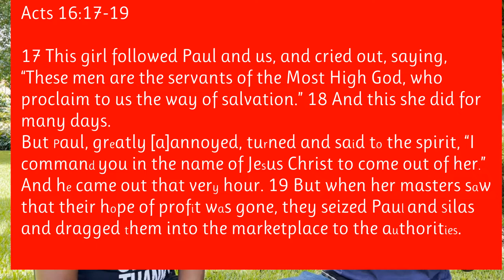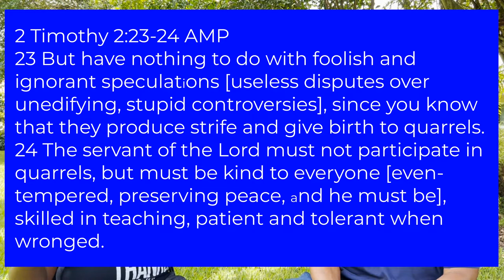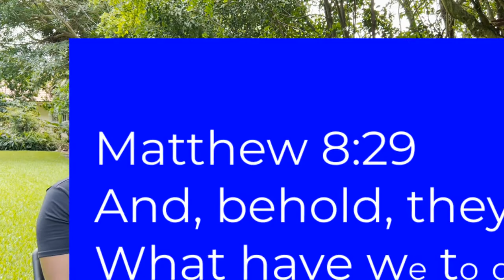Street Evangelism Explained | Part 2 | In The Park with Pastor Roger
These videos are being shared with the hope of igniting your desire to share the gospel of Jesus Christ. The information shared in these videos are the expressed experiences of the Going Places with Jesus Ministries Evangelism Team, they are not meant to be the complete scope of street evangelism, rather GPWJ Ministries personal experiences while sharing the gospel of Jesus.

**We are all in different stages of our spiritual growth and knowledge, yet, we are all capable of sharing the Good News of Jesus Christ when we have experienced that Good News ourselves**

Please prayerfully consider the following if you are thinking about participating in street evangelism:

1.  Relationship with Jesus
We cannot share Jesus without knowing him personally. We can share “bible truths” by knowing them. But our calling goes beyond sharing “bible truths”. Bible truth is nothing without knowing the person behind those truths. Jesus first called his disciples into a relationship with him before he called them to share him with others (Mathew 4:19). We cannot engage effectively in street ministry without being with Jesus in our every-day lives.

2 Bible Knowledge
But in your hearts honour Christ the Lord as holy, always being prepared to make a defense to anyone who asks you for a reason for the hope that is in you; yet do it with gentleness and respect. (1 Peter 3:15)

It is good to have an understanding and knowledge of the Bible and  its truth. If you can’t remember everything, or discover something that you can’t answer, that’s okay. You will experience growth as you interact with people about your faith. And you will see that you begin to identify areas in which you need further study, thus establishing your knowledge.

3. Prayer
Always pray for the Holy Spirit to lead and guide you when preparing to share with others.

Pray for the thoughts and words that you need, pray for the Lord to direct people to you and pray for their hearts to be prepared to receive the Jesus, the way, the truth and the life (John 14:6).

4. Recommended Training Process (where possible).
Carefully read through the Guidelines to Street Evangelism. Attend a street outreach with an established team. Arrange with the GPWJ to come and visit your church to present  in detail, along with some testimonies. Arrange for some experienced team leaders to help you with your first street ministry outreach.

We are also live every Sunday on YouTube for Sunday Service.